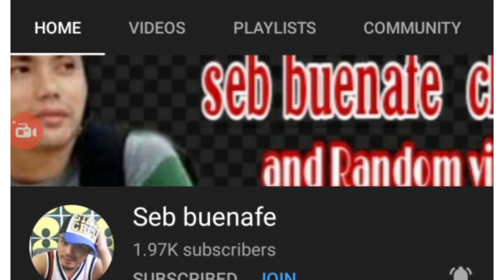Ofw new year Resolution to my friends here in kuwait.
OfwKuwait new year resolutions sa mga kaibigan ko.dito kami sa khiranResortsBeach here in kuwait mamaya uwi rin kami guys dito lang sila nag celebrate ng new year.